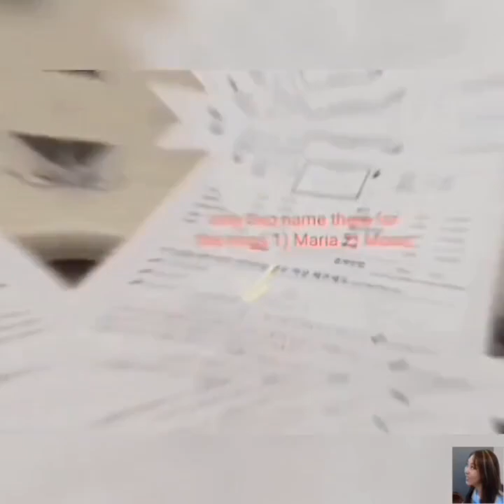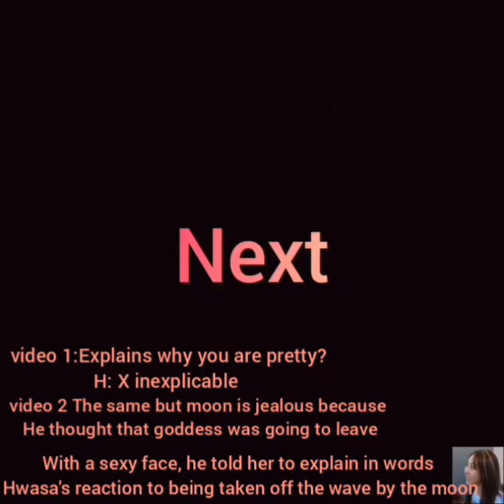Hwabyul 💙💙💙 Te Amo